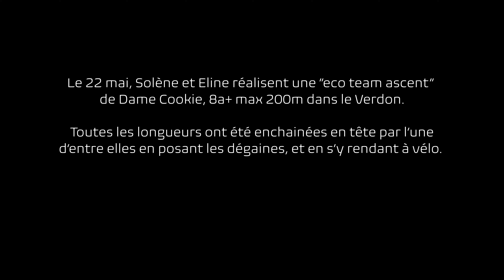RÉSILIENCE - Ep. 4 | Bike & Climb - Dame Cookie 8a+ max 200m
Suite au feu vert du chirurgien pour reprendre l’escalade sans contraintes, Solène se fixe un challenge physique pour mettre à profit sa forme du moment sur les jambes : rallier en vélo Embrun, sa ville natale, au Verdon pour aller grimper une grande-voie avec ses amies Éline Lemenestrel et Manon Bérend.
Après 200km de vélo et 2000m de dénivelé, c’est dans la grande-voie “Dame Cookie” (7c,6c,8a,7c+,8a+,5 / 200m) qu’elles décident de se lancer pour réaliser une "eco team ascent". Une aventure riche en émotions et pleine de partage !

Point info : Une “eco team ascent” qu’est-ce que c’est ? C’est quand toutes les longueurs d’une grande-voie sont libérées en tête par une personne de la cordée, et que l’approche a été faite en limitant l’impact carbone (en vélo et train dans notre cas).

Remerciements : “Mes copines Eline, Manon et Mélanie pour leur soutien et motivation sans failles, mes parents, Romain pour les sacoches de vélo ultralight, Fred du CERS de Cap Breton pour les heures de cardio sur le WattBike (lol)”

Une série réalisée par Gaspard Garon et Bertille Garon.
Images Mélanie Cannac.
Images additionnelles Gaël Bouquet Des Chaux.

Période : fin mai 2024.

Chapitrage :
00:00 Introduction
00:25 Générique
00:59 Voyage à vélo
5:28 Repérage de la voie
8:04 Tentative d'enchaînement